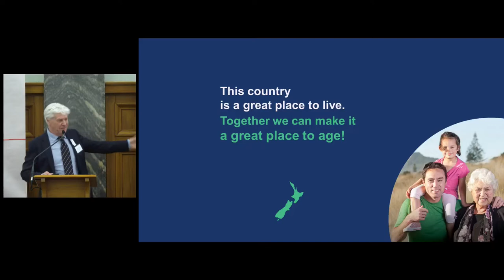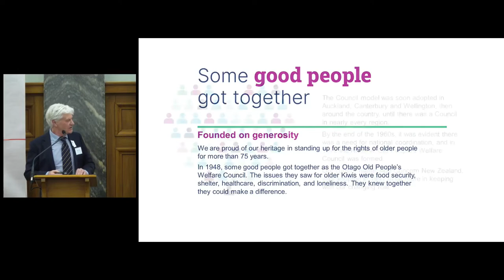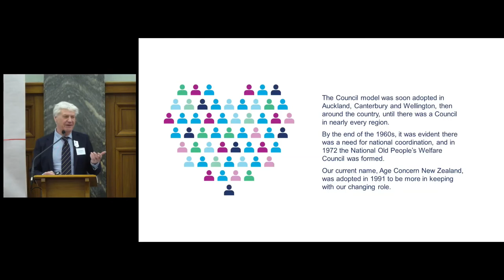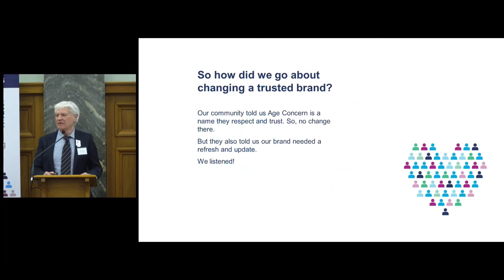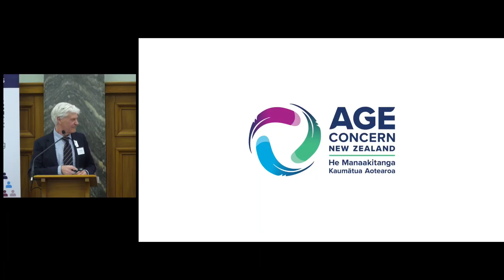Robert Aitken - Age Concern brand Launch, Parliament, July 1 2022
Age Concern New Zealand Board Member - Professor Robert Aitken